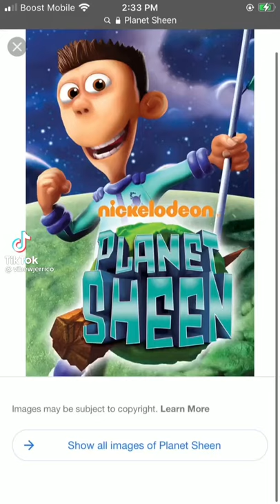Proof we are getting old.. 😭